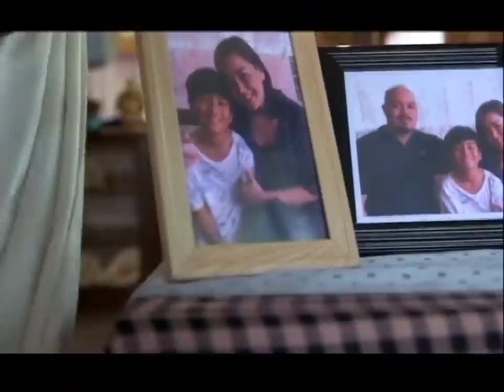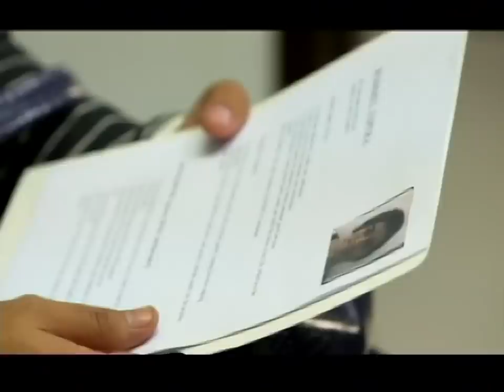Gown | Junjun Quintana, Mickey Ferriols, Ian De Leon | Maalaala Mo Kaya